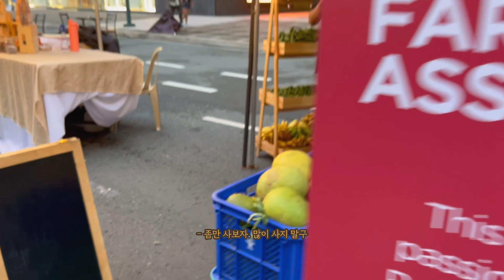[VLOG] BGC 하이스트릿 데이트 (플리마켓구경하기) | 보니파시오 네일샵가기 | 필리핀 마닐라일상 브이로그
오랜만에봐도 하나하나 너무 예쁜 마닐라거리
핑크빛 노을, 반짝거리는 전구로 가득한 거리, 아기자기한 플리마켓까지